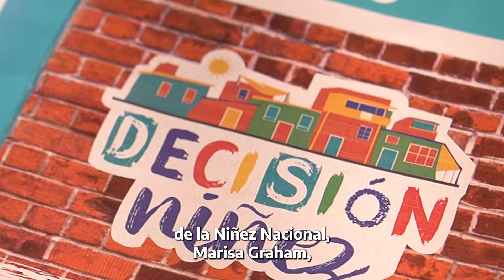Participamos de la presentación del Pacto Social por las Niñeces y Adolescencias.